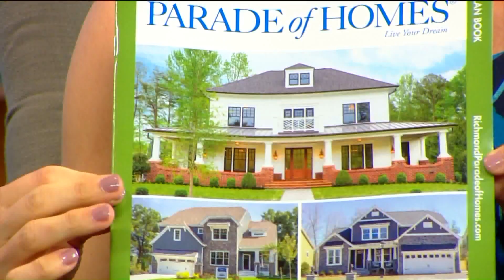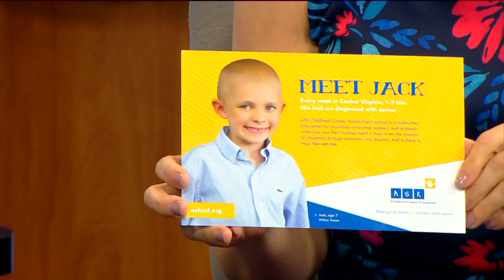65th Annual 'Parade of Homes'